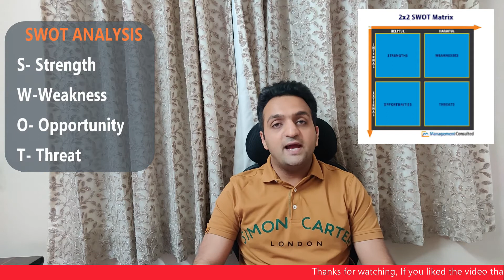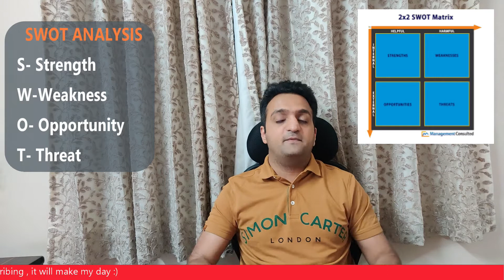How to know if your idea will make money | SWOT Analysis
In this video I talk about SWOT analysis method in order to teach how to judge Business idea.

SWOT stands for strengths, weaknesses, opportunities, and threats. Strengths and weaknesses are internal factors and opportunities and threats are external factors. A SWOT diagram analyzes a project or business venture by focusing on each of these factors

About The  Channel:

This channel is an educational channel on entrepreneurship and digital marketing. In this channel, I will be using my experiences and learnings to help the users to learn various aspects of running a business and getting successful in digital media.

The main aim of this channel is to help people willing to succeed by creating a business for themselves or by creating a digital profile/presence for themselves.

We will cover YouTube skills, Facebook skills, Instagram skills, Pinterest skills, Blogging skills, Google SEO and SEM skills, and entrepreneurship skills in our journey throughout this channel.

Hope to see you at the videos 😊